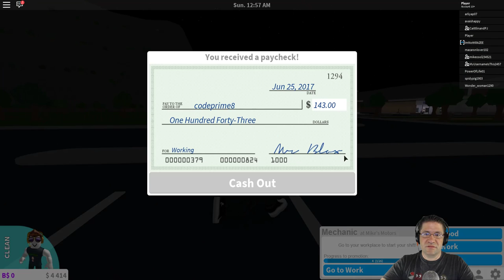Roblox - Welcome to Bloxburg - Code The Mechanic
In this episode we see why I don't want to work as a Mechanic any more. Looks like Pizza Delivery might be the choice for me. :)